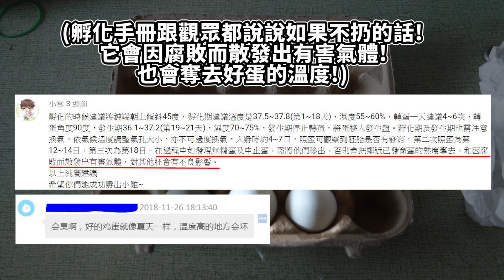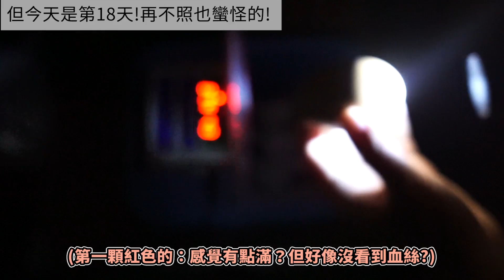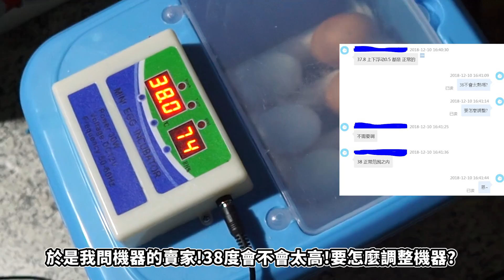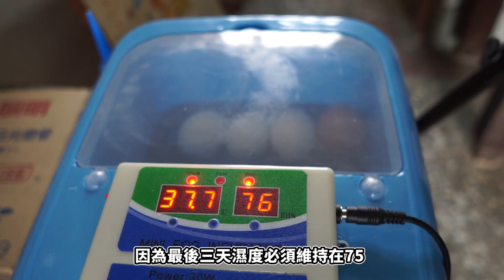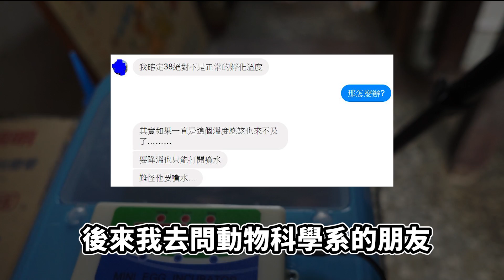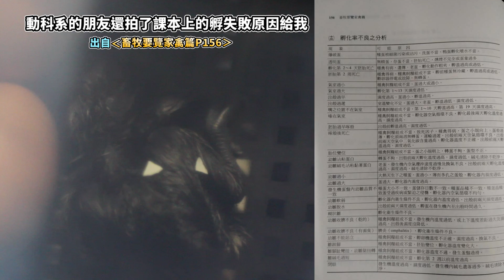孵蛋21天!孵蛋器真的孵出小雞了!?【簡芝開箱】小雞03